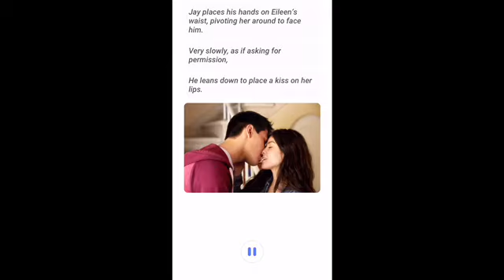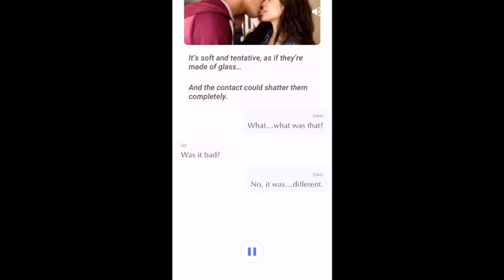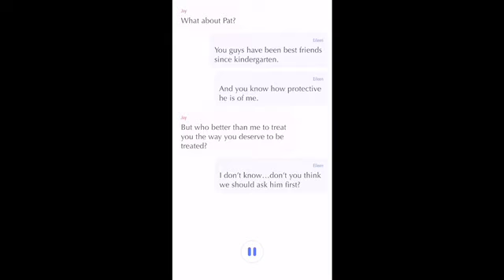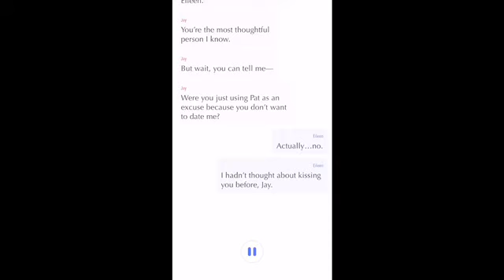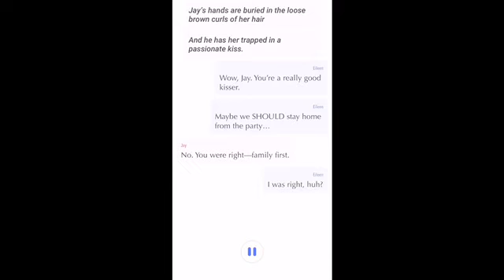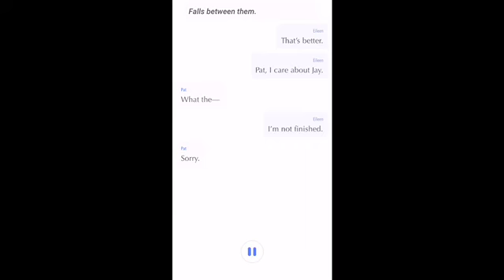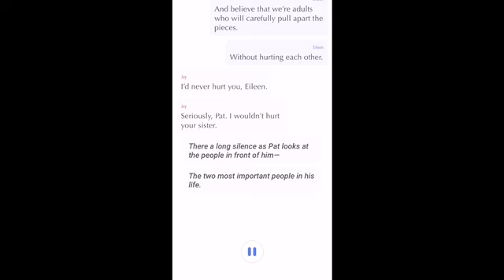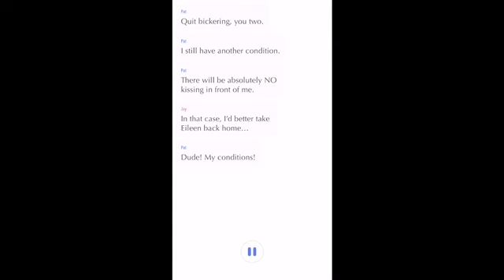What Could Go Wrong?